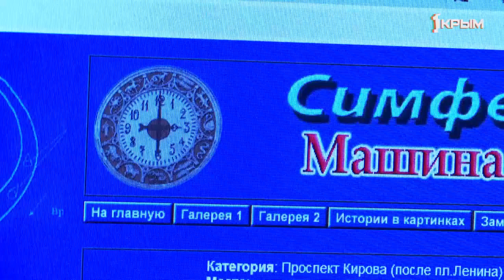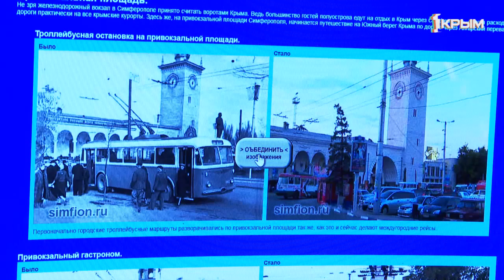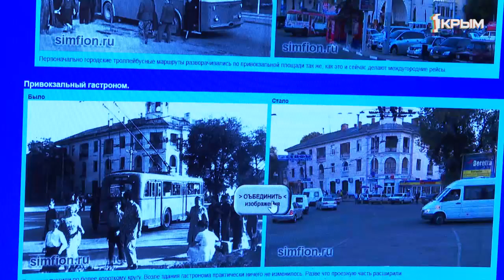Симферополь вчера и сегодня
Как видоизменилась крымская столица за последние полвека?